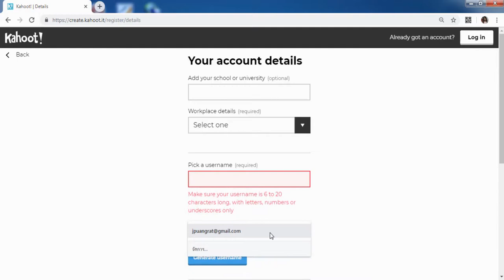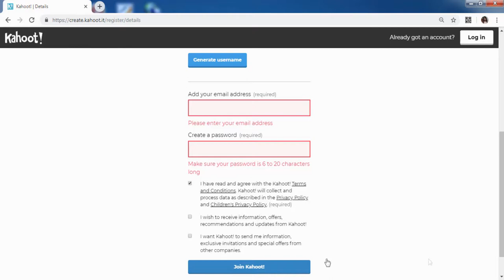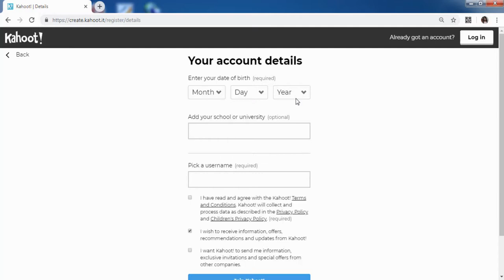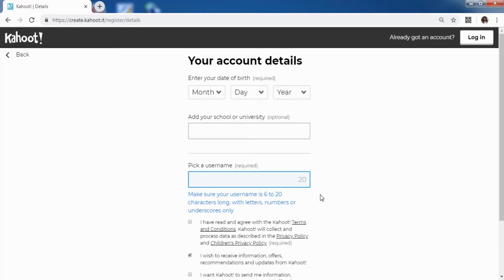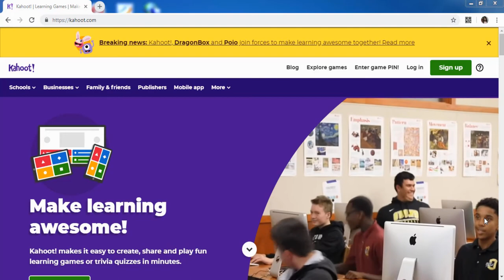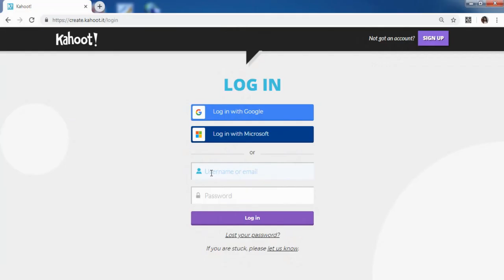4.2 การลงทะเบียนเข้าใช้งานโปรแกรม Kahoot ตอนที่ 2